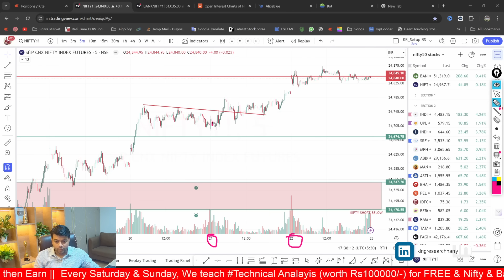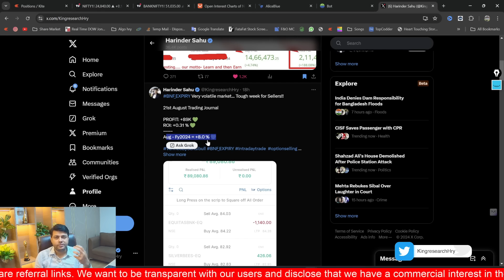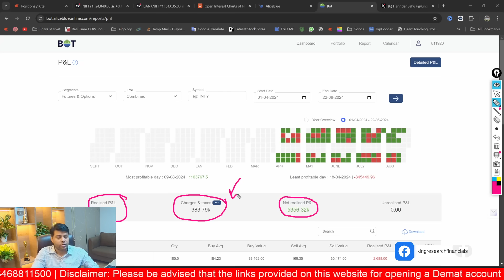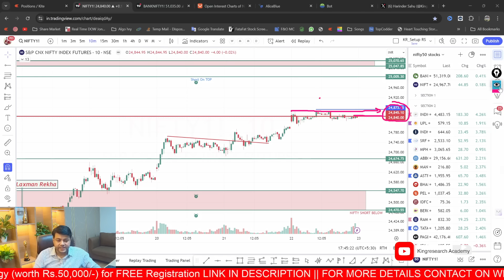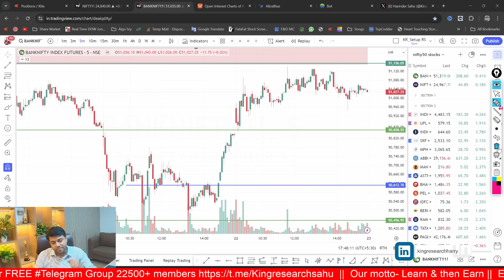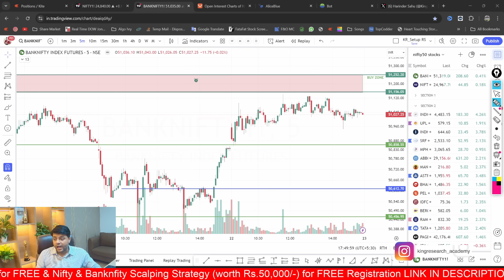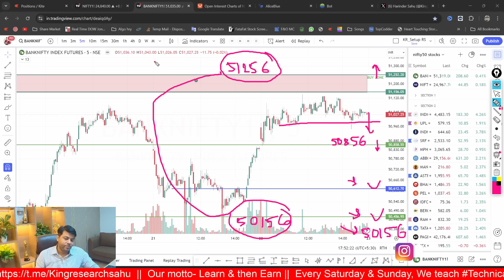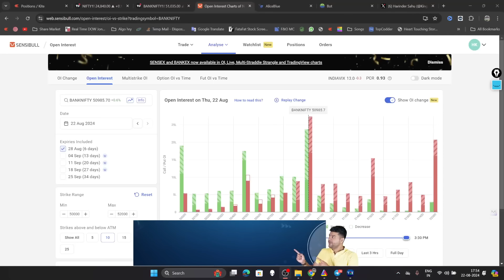Nifty & Bank Nifty Analysis For Tomorrow | Intraday Trading Stocks for ( 23 Aug 2024) | Ep- 793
Banknifty Strategy for Intraday | Advance Analysis of Nifty & banknifty | How To Trade Nifty & banknifty for Intraday?

📣Nifty Banknifty Best Intraday Strategy | Advanced Analysis of Nifty & Banknifty wo bhi 1 Din Pehle
Ep- 793 | 23 August 2024

‼️ हमने सिखाया हुआ आप के लिए wealth create करता है ।।

⚡️ Strategy आप भी बना सकते हो
पर setup के साथ logic सिर्फ हम आप को सिखा सकते है  ...

Online Class
Starting from 9th Sep

⚡️10 days class 9th Sep 2024 to 21st Sep 2024

Why join King Research Academy?

Hurry!! Learn My 3 mantras:
Breakfast strategy  (15 min kaam baaki Pure Din aaram)
Options Selling Strategy (15 min kaam baaki Pure Mohina aaram)
Investment strategy (15 min kaam baaki Pure Saal aaram)
Intraday Stock Selection Method
Nifty Banknifty Trading Setup for Intraday
Multi-bagger stock selection Setup
Scanner for stock election
handholding support with special teacher
no need for any paid software
pure practical knowledge
No need indicator
Secret pinpoint analysis
Advance prediction
No need to watch the market full-day

Note: Anyone can learn & earn (Students, IT professionals, housewives, job persons, businessmen, Options Sellers, experts)

Want to Join Our FREE Boot Camp? then Open Your account with Us
Hurry Dont miss Join us for Learning:
⚡️Basic to advanced Technical Analysis (Free)
⚡️Intraday Trade Setup for Nifty & Bank Nifty Strategy (Free)
For Link ⬇️
We want to be transparent with our users and disclose our commercial interest in these referrals. While we strive to provide accurate and helpful information, please conduct your research and consider your financial objectives before proceeding with any investment or opening a Demat account through these referral links. We do not guarantee the suitability or performance of any products or services offered through these referrals. By using these links, you acknowledge and accept our commercial interest in them.